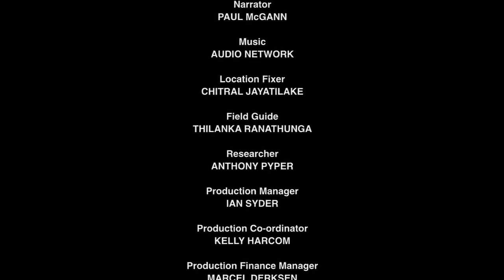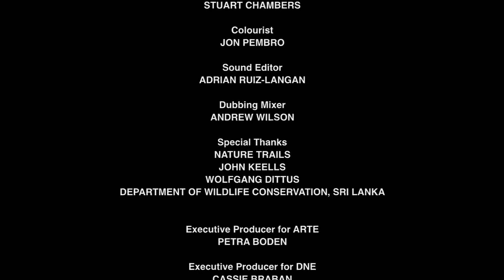Wildest Islands of Sri Lanka 2012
The filmmaker explores some magnificent islands across the globe and gives an insight into the extraordinary lives of the people and animals that have inhabited them.